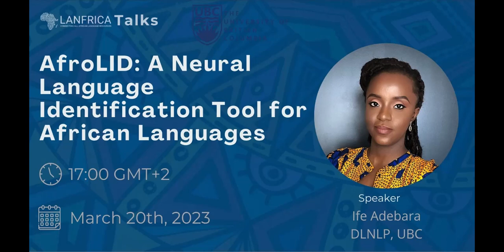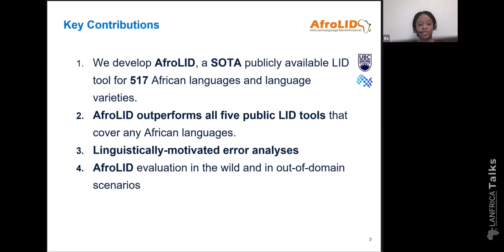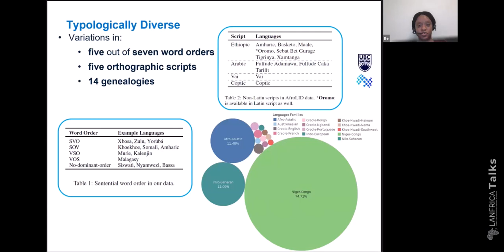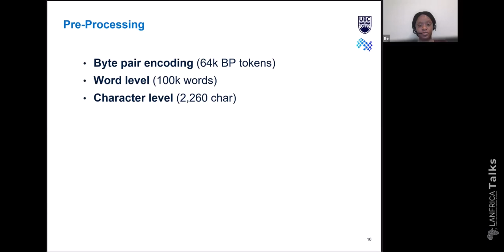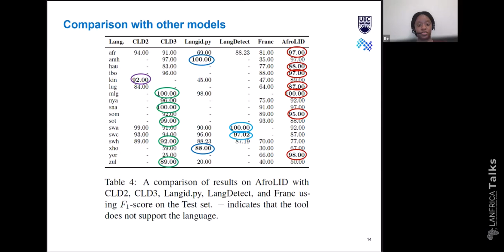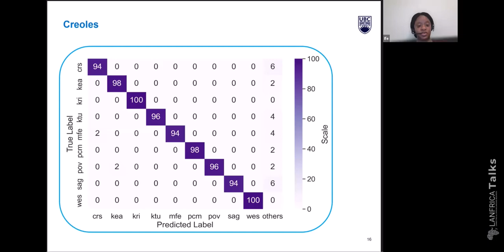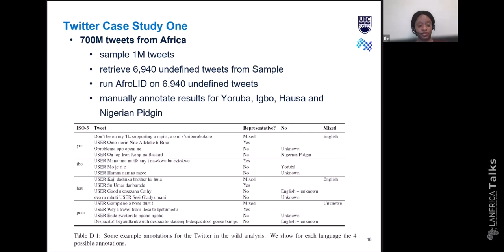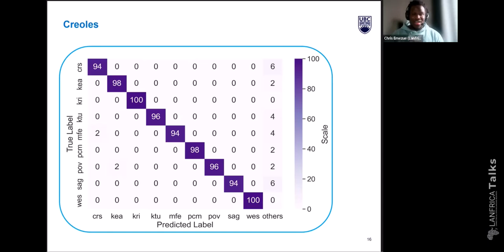Lanfrica Talks #16 | AfroLID: A Neural Language Identification Tool for African Languages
If you liked this talk, check out more talks at Lanfrica Talks

Abstract
Language identification (LID) is a crucial precursor for NLP, especially for mining web data. Problematically, most of the world’s 7000+ languages today are not covered by LID technologies. We address this pressing issue for Africa by introducing AfroLID, a neural LID toolkit for 517 African languages and varieties. AfroLID exploits a multi-domain web dataset manually curated from across 14 language families utilizing five orthographic systems. When evaluated on our blind Test set, AfroLID achieves 95.89 F_1-score. We also compare AfroLID to five existing LID tools that each cover a small number of African languages, finding it to outperform them on most languages. We further show the utility of AfroLID in the wild by testing it on the acutely under-served Twitter domain. Finally, we offer a number of controlled case studies and perform a linguistically-motivated error analysis that allow us to both showcase AfroLID’s powerful capabilities and limitations.